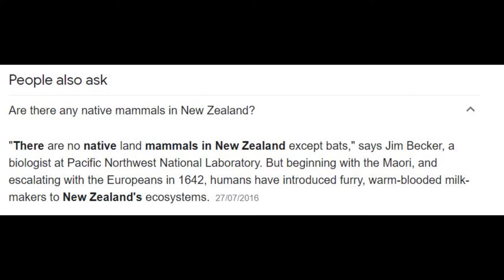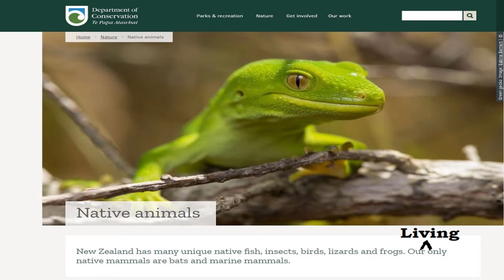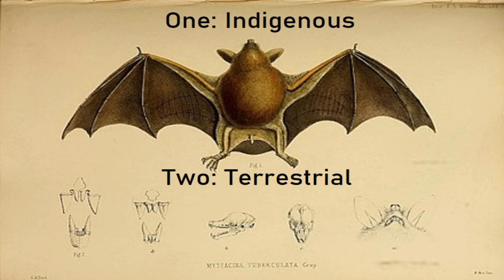New Zealand’s 2nd Lesser Known Land Mammal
Yes, New Zealand has – had – more than just bats.

The country as it was 20 million years ago was the home to The Saint Bathans Mammal.

Perhaps, in time more?

Subscriptions gratefully received